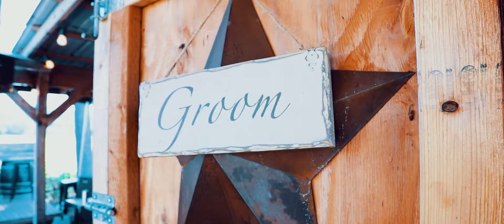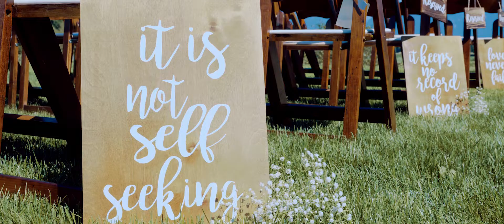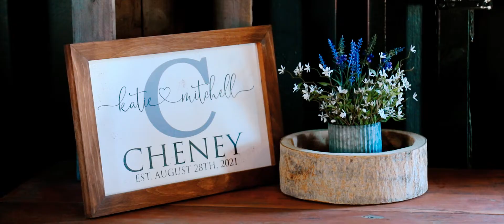Sonneveldt Vineyard Wedding Video // Katie + Mitch